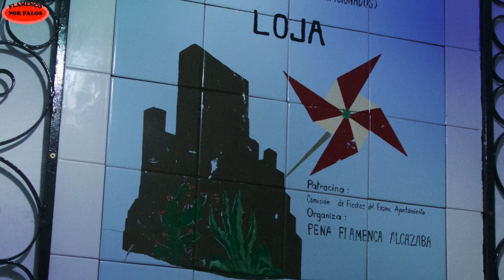'EL PETRO' (Ganador 'Volaera 2018') Y CARLOS ZÁRATE - Granaína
Día del Socio de la Peña Flamenca 'Alcazaba' de Loja (Granada), 23 de Noviembre de 2019.

Al Cante: José García 'El Petro' (Ganador de la 'Volaera Flamenca 2018').
Al Toque: Carlos Zárate.

Granaína.
6º cante de la noche.